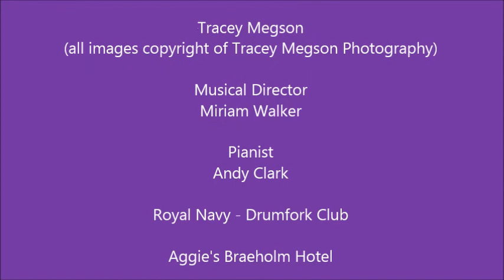West of Scotland MWC Second Birthday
Snaps from WOSMWC Musical Themed 2nd Birthday Party

All images copyright of Tracey Megson Photography